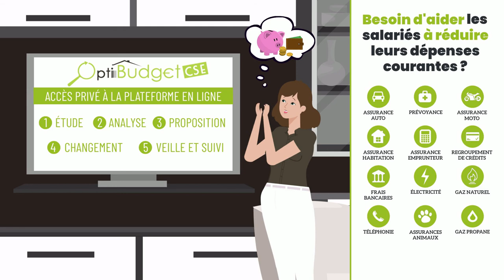REDUCTION DES DEPENSES COURANTES - OPTIBUDGET